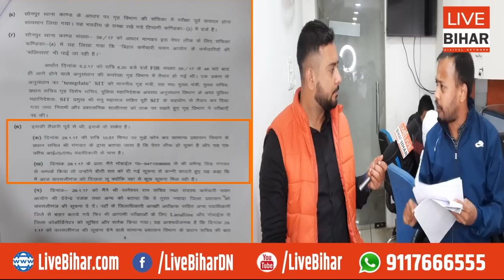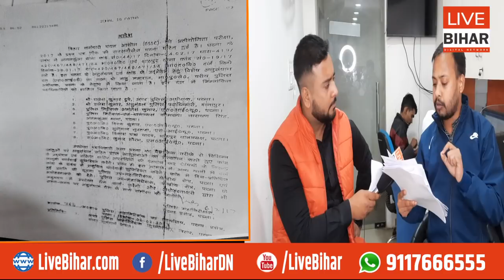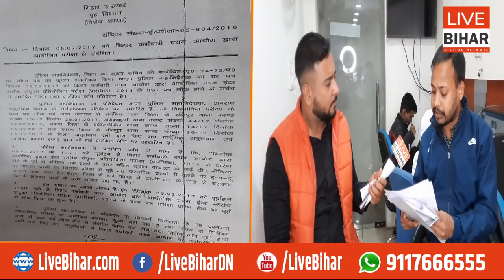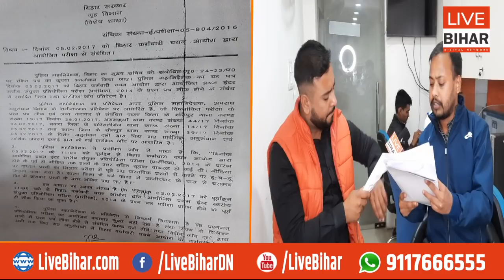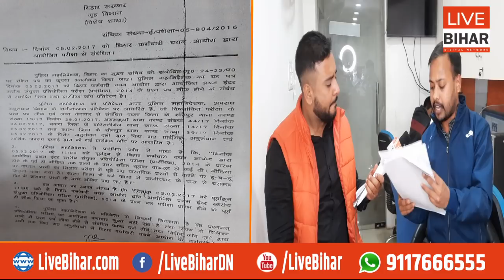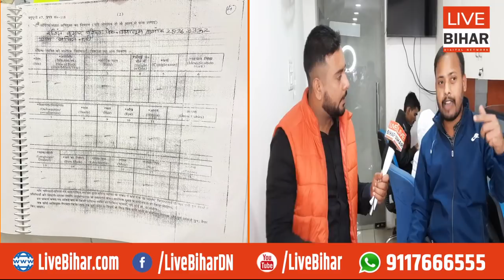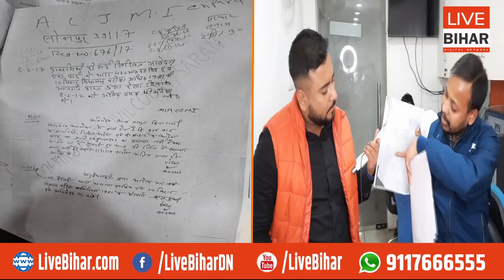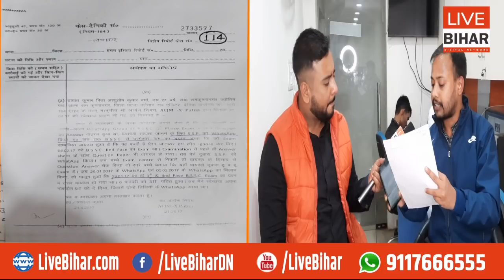कुछ ऐसा था BSSC 2014 के Paper Leak का षडयंत्र, बड़े IAS-IPS और नेता भी लपेटे में आयेंगे | Live Bihar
कुछ ऐसा था BSSC 2014 के Paper Leak का षडयंत्र, बड़े IAS-IPS और नेता भी लपेटे में आयेंगे